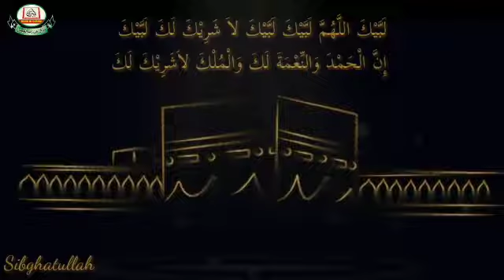حج کی فرضیت کا بیان || by Nausheen Imran